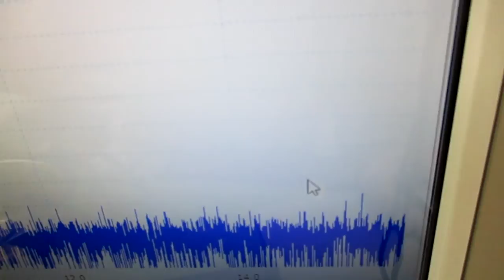超音波制御技術